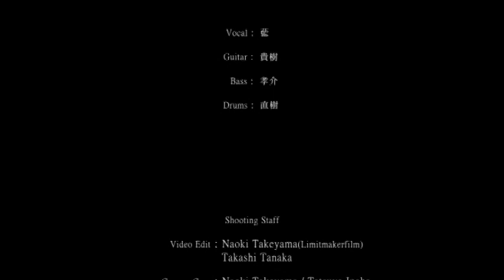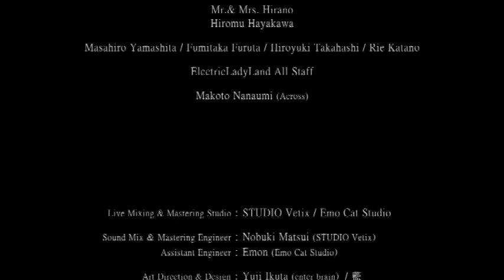DEATHGAZE - 2011 PREMIUM NIGHT BLISS OUT MIND FULL LIVE DVD